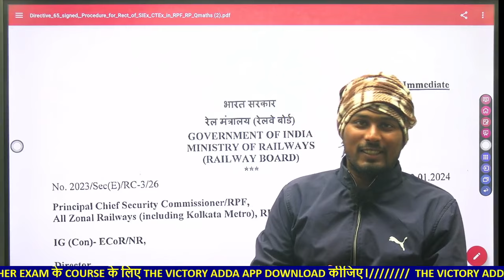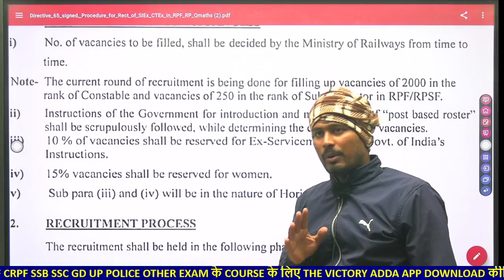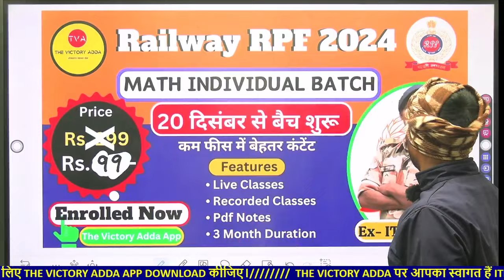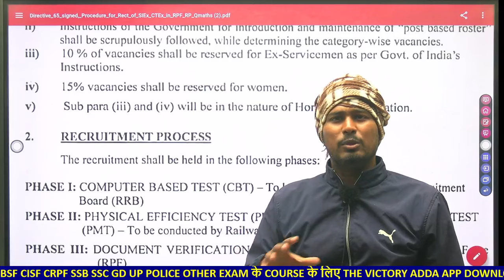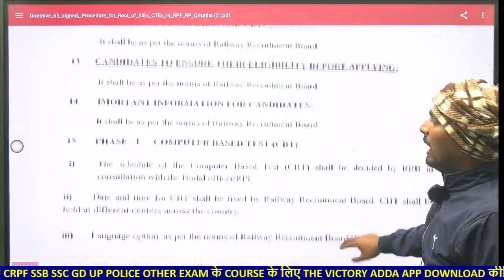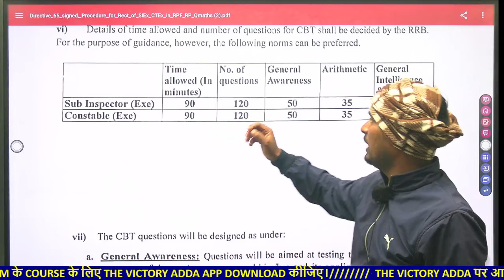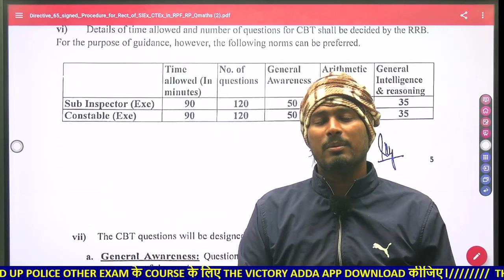RPF भर्ती Notification😲📢Railway RPF VACANCY 2024 CONSTABLE SUB INSPECTOR RECRUITMENT SYLLABUS NOTICE